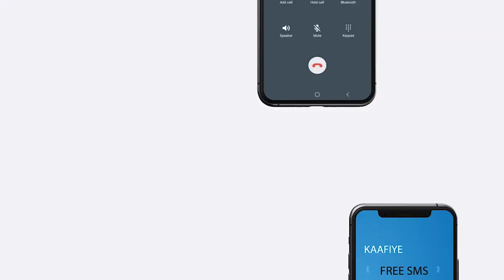Qaar ka mid ah xil Somalia ayaa s/land ugu hambalyeeyey doorashooyinka labada gole ee isku sidkan